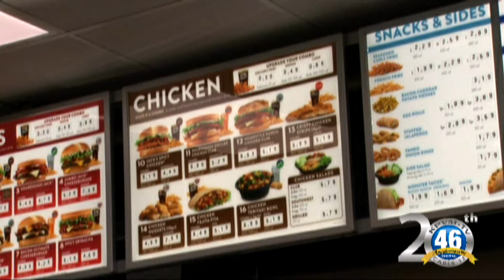KPVM NEWS 1 of 4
Human bones found on Wheeler Pass.
Today was Jack in the Box's Grand opening.

Anchor: Zach Reinert & Eunette Gentry